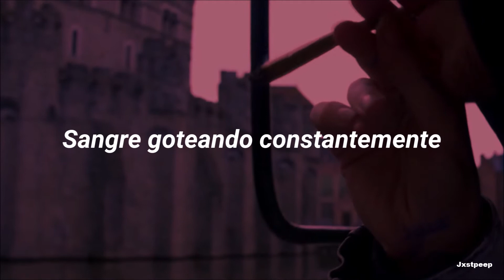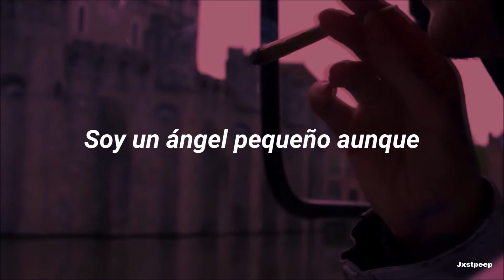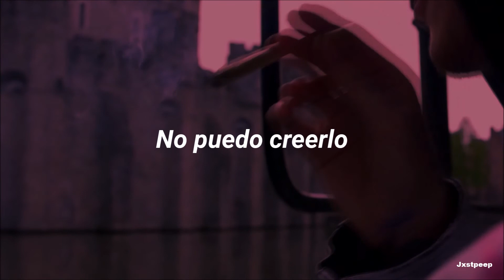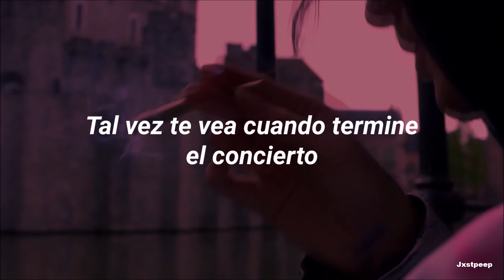☆ Lil Peep ☆ - Beat It (SUB ESPAÑOL)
¿Por qué mientes?
Jxstpeep

Lyrics:
Yeah, I thought I had a feeling before
And now you're closing the door
Because you don't want me coming in
Yeah, I know I seen you before
Friday night at the store
You had another boy to hold your hand

Okay now i see ya bitch
You wan't me to beat it bitch?
I ain't finna beat it - No, no
She said: Why you so conceited, Bitch?
Yeah, I got my reasons Bitch
Why the fuck you geekin hoe? Oh
Blood on the nikey switch
Cause I had to bite the bitch
Blood steady leaking hoe - Oh
Shawty looking tasty though
Free Yung Bruh, Lil Tracy, Hoe
I make shawty scream it: Oh,oh
I'ma' lil angel doe'
I can see your anger doe'
I just can't believe it , oh, oh
She said I'm in danger woah
I don't see no danger though
I'm the one that's creeping - Oh, oh
Maybe I'll see you at the strip club
Maybe I'll never see your ass again
Maybe I'll see you when the gigs up
Why you faking,Why you playing pretend?

And now you closing the door